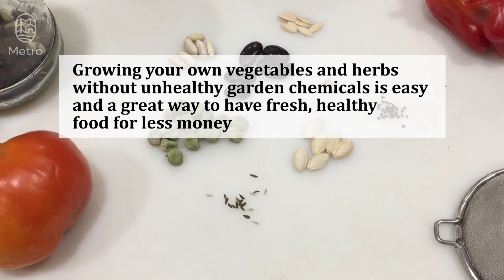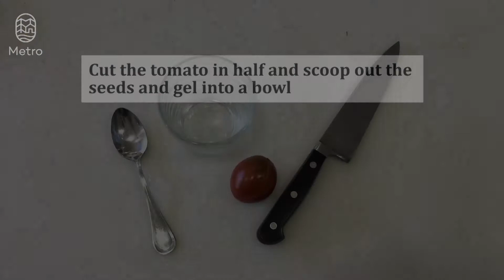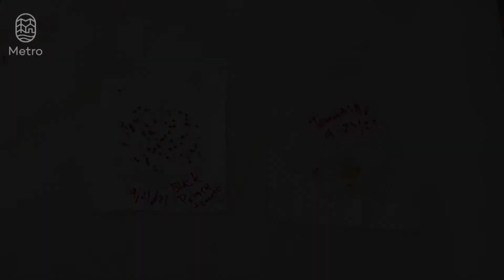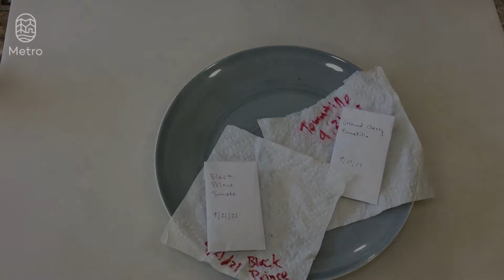Saving tomato seeds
Learn about tools and tips for collecting and saving tomato seeds. Save money, by growing healthy, pesticide-free vegetables and herbs from seeds collected in your garden.

Music credit – 5-O-July by Dan Lebowitz

For more information on natural food gardening, visit oregonmetro.gov/garden.